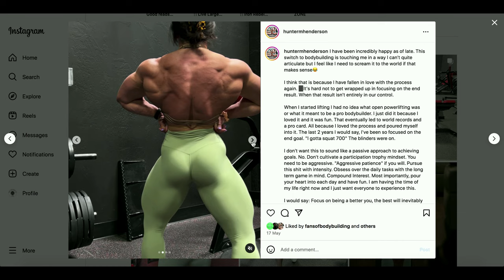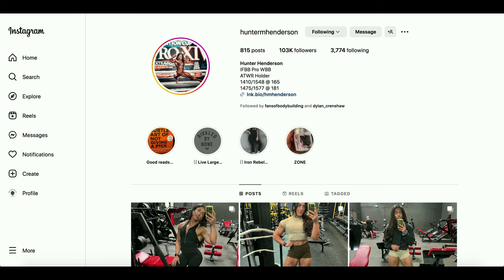No one OUTMUSCLES Hunter Henderson!!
New talents of FBB: Hunter Henderson, Powerbuilder from the USA!